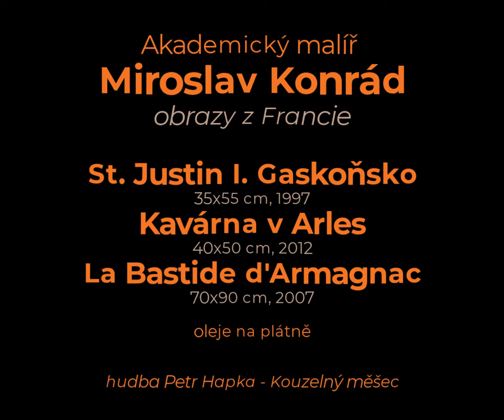Miroslav Konrad Obrazy z Francie_Gaskoňsko_Arles_Armagnac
Akademický malíř Miroslav Konrád
originální obrazy z Francie - oleje na plátně

1. St. Justin I. Gaskoňsko, 35x55 cm, 1997
2. Kavárna v Arles, 40x50 cm, 2012
3. La Bastide d'Armagnac, 70x90 cm, 2007